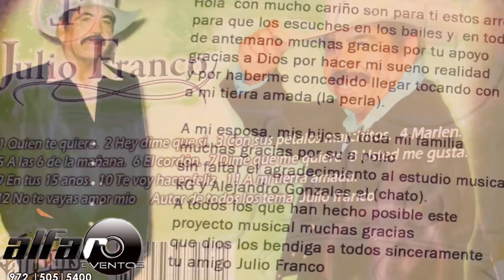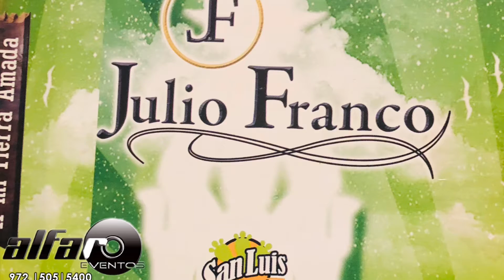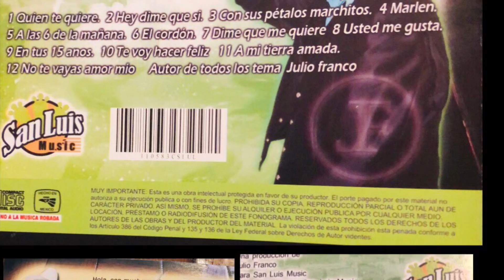Julio franco/el cordón